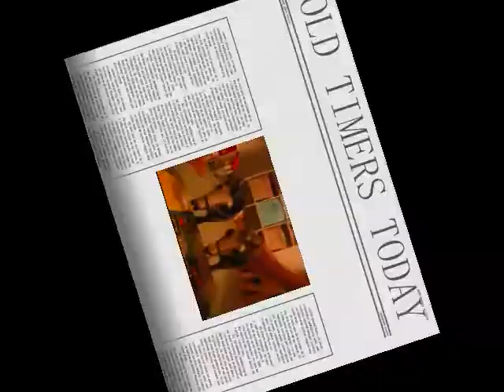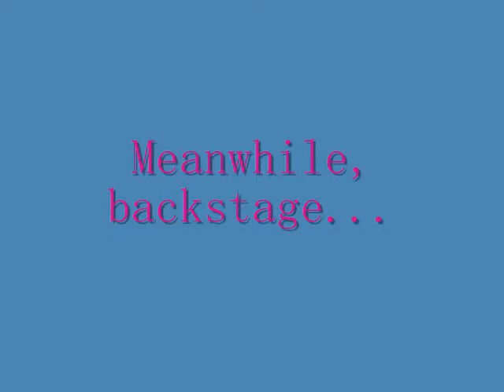OLD TIMERS TODAY- Ep 1. the banana invasion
YAY!
its finally here!
NOW WATCH IT! =]
just kidding. hope you enjoy!